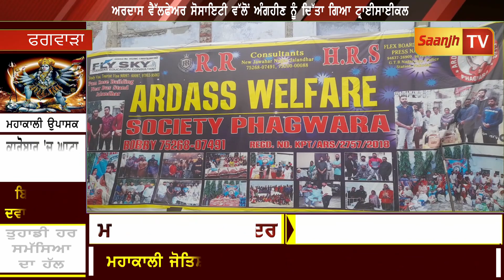ਫਗਵਾੜਾ ਦੀ ਇਹ ਸੰਸਥਾ ਗ਼ਰੀਬਾਂ ਅਤੇ ਲੋੜਵੰਦ ਪਰਿਵਾਰਾਂ ਲਈ ਬਣ ਚੁੱਕੀ ਹੈ ਮਸੀਹਾ